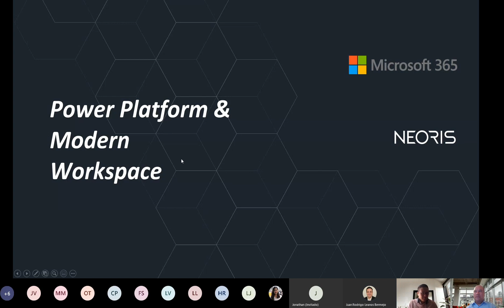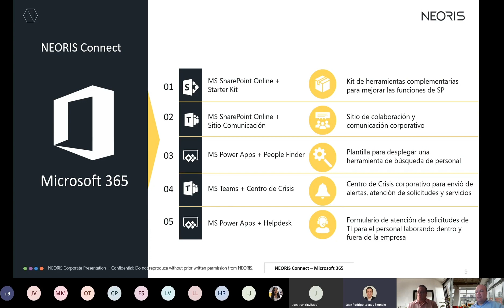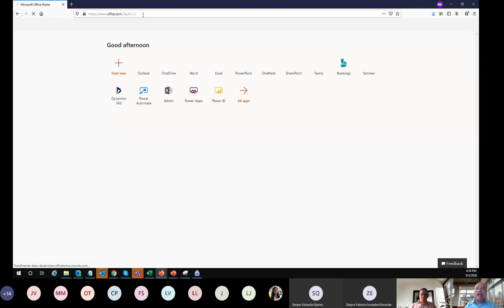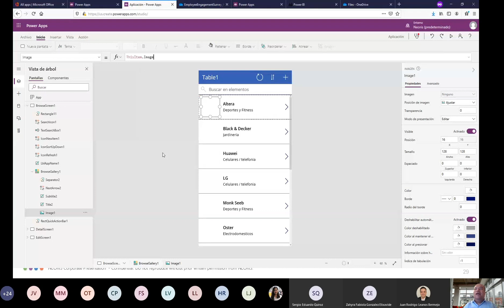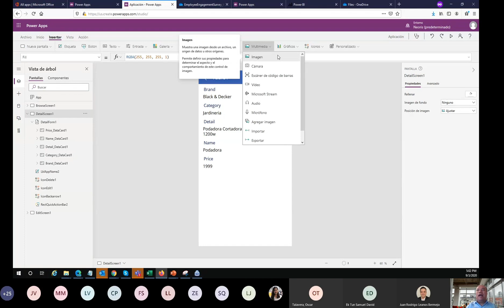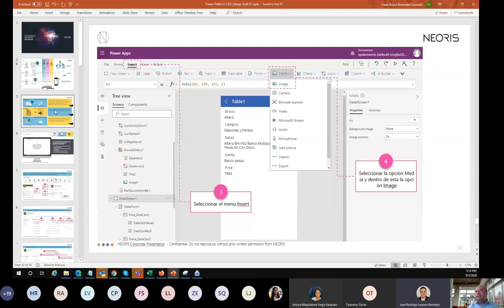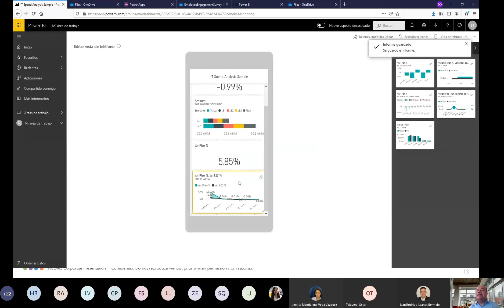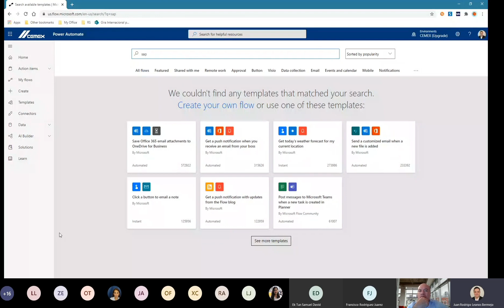NEORIS | Quick Workshop Power Platform